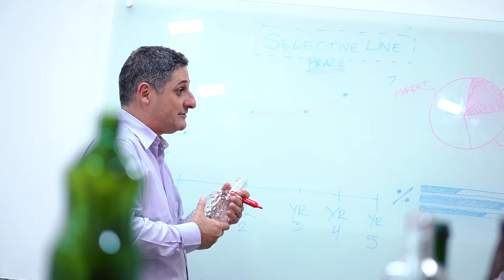Verallia Brasil | Selective Line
Veja o que a equipe da Verallia Brasil conta sobre a Selective Line no Brasil.